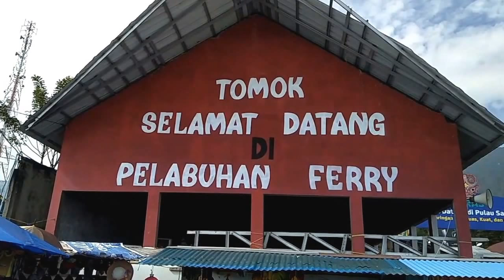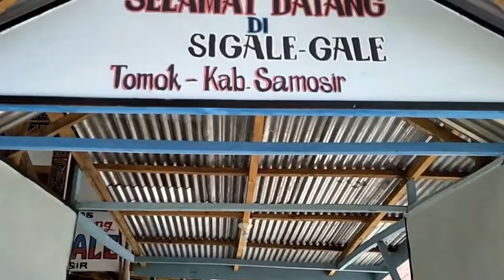Wisata Tanah Batak di Tomok Pulau Samosir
Berikut ini adalah wisata tanah batak tepatnya didaerah tomok pulai samosir, banyak sekali tempat wisata di lokasi ini . baik kuburan para raja batak dan sigale-gale.